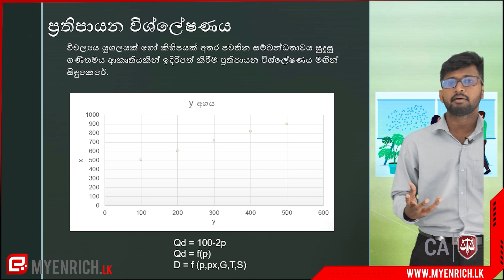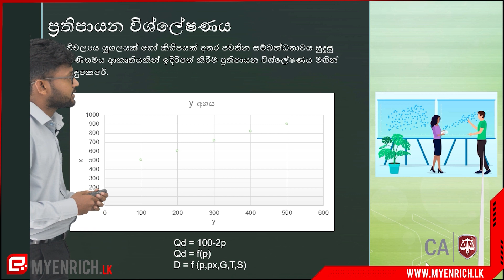Best Lecturer For Business Statistics & Mathematics - Business Level 01 - ICASL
"Unlocking the Power of Data: Mastering Business Statistics & Mathematics in ICASL Business Level 01! Join us on a journey of knowledge and empowerment!"